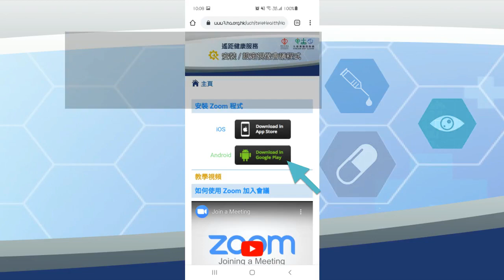如何安裝Zoom應用程式(Android 裝置)